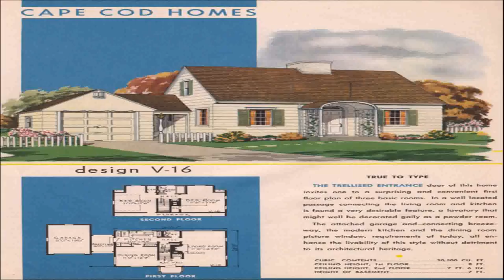Cape Cod Style Beach House Plans (see description) (see description)